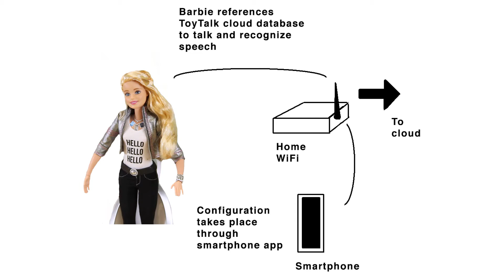The electronics of Hello Barbie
The internals of the Hello Barbie doll are relatively simple. And parents worried that Barbie might be listening surreptitiously to their kids have nothing to fear, as we discovered when we analyzed the electronics running the doll. Still, we found a few surprises in terms of construction techniques.